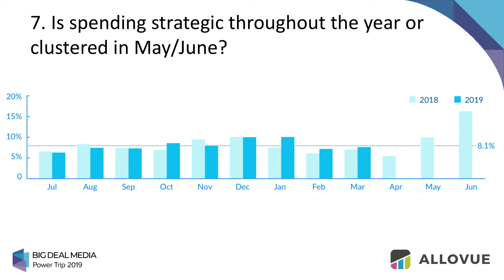9 Things You Need to Know about Education Finance- Jess Gartner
Being a savvy district leader is part art and part science. You rely on accurate spending data to guide the day-to-day decisions that affect every aspect of the district, which includes hiring qualified teachers, offering professional development, evaluating curriculum, and assuring the safety and cleanliness of school facilities. Understand best practices for modern education finance—no accounting expertise required!